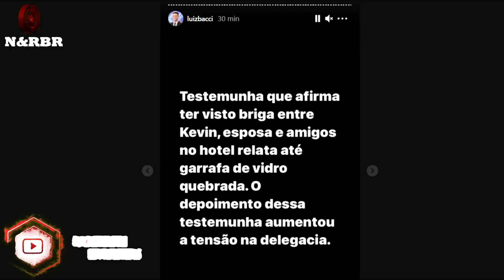URGENTE! LUIZ BACCI REVELA NOVA TESTEMUNHA NO CASO DO MC KEVIN, POR ESSA NINGUEM ESPERAVA!